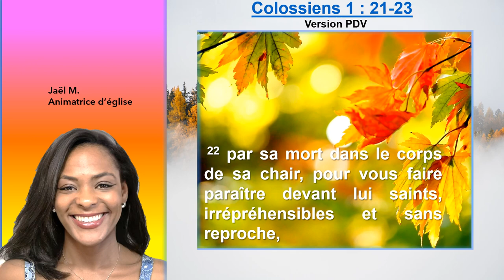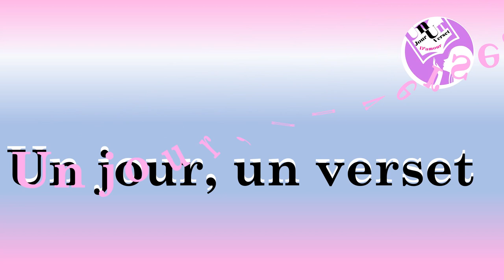La réconciliation avec notre Père grâce à la foi en Colossiens 1 : 21-23